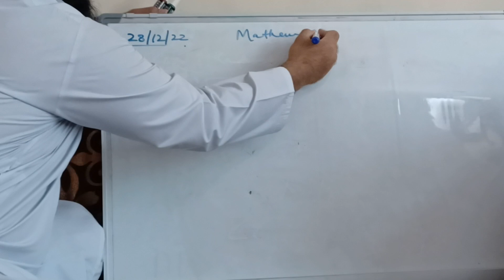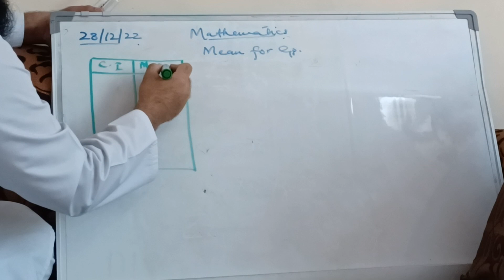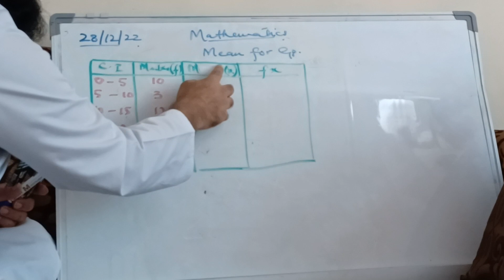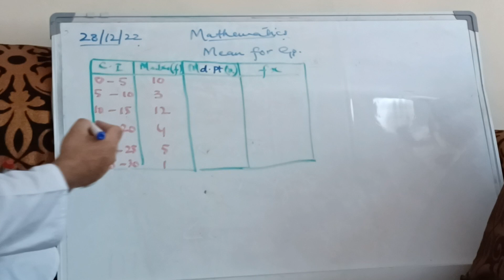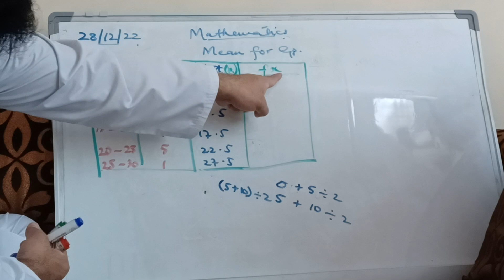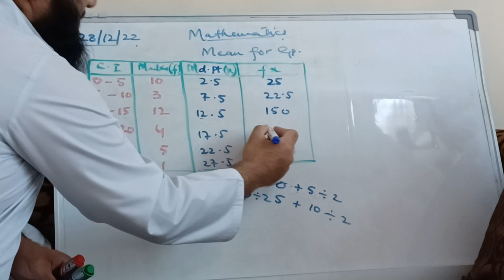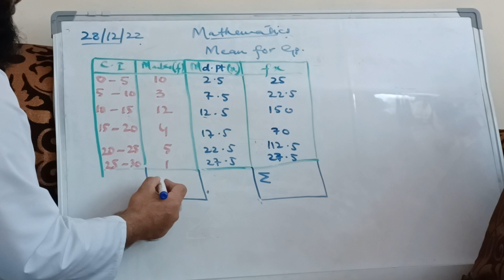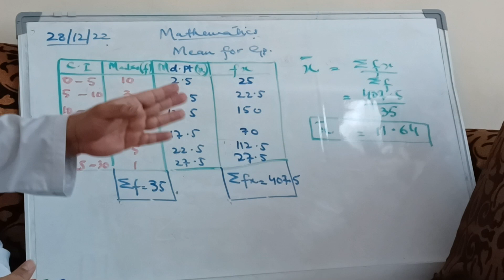MATHEMATICS || STATISTICS || MEAN FOR GROUP DATA || TARIQ USTAAD || CBSE/FBSE/IGCSE/KPK BOARDS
Explained Mean for Group Data (direct method) from very basic